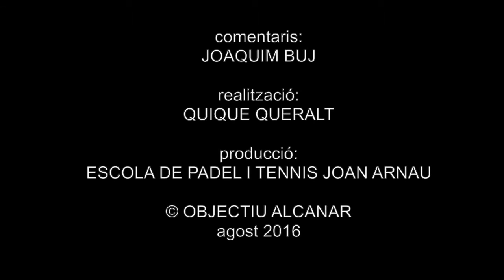RESUM_CLINICLIMA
I Clínic de Padel Pablo Lima
Número 2 del World Padel Tour.
Es juguen torns de 20 minuts compartint estratègia i tècnica del joc.